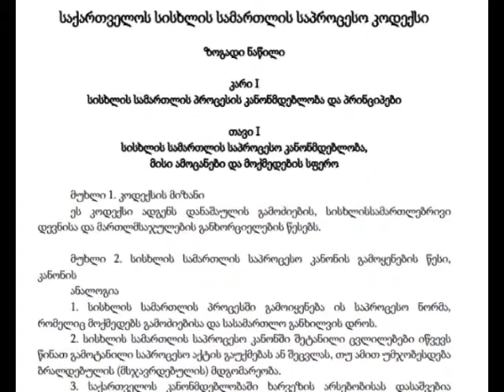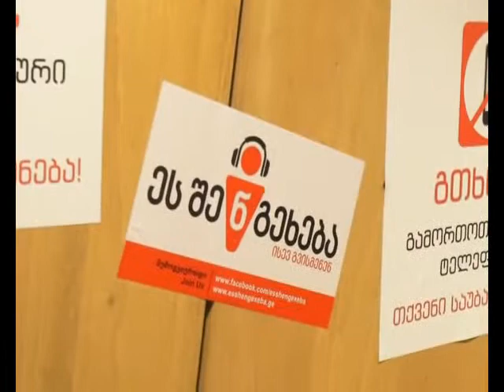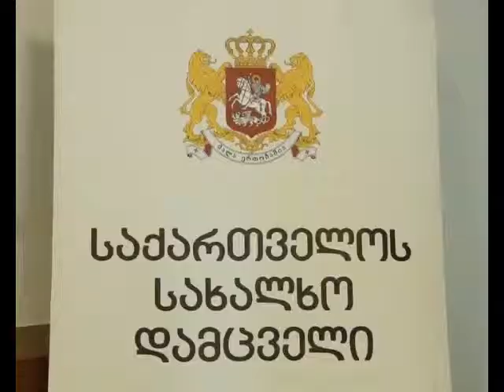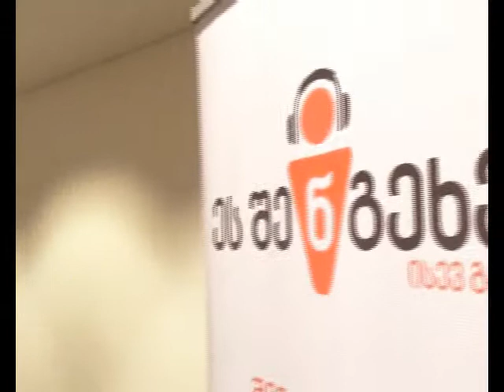es shen gexeba